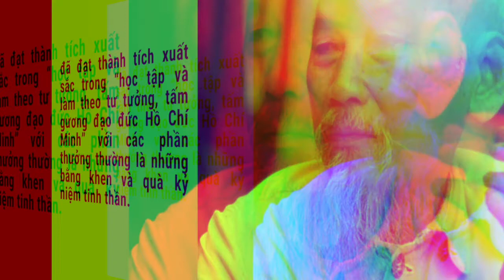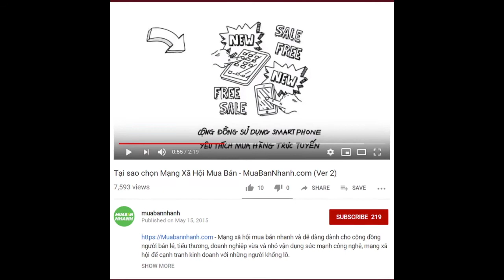Top 5 món quà kỷ niệm 19/5 ngày sinh Bác Hồ | MuaBanNhanh | Quà tặng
Đối tác tượng đồng - đĩa đồng in hình Bác Hồ trên MuaBanNhanh:
Công ty Cổ phần Đồ Đồng Mỹ Nghệ Việt Nam
Địa chỉ: 358/2 Cách Mạng Tháng Tám, phường 10, quận 3, TPHCM

Đối tác lịch vạn niên, tranh đèn, đồng hồ treo tường in hình Bác Hồ trên MuaBanNhanh:
Đại lý Đồng hồ Lịch Vạn Niên Cát Tường
Địa chỉ: 34/29A Đường Số 13, phường Bình Hưng Hòa A, Bình Tân, TPHCM
Điện thoại: 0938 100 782

Đối tác tranh giấy xoắn nghệ thuật Quilling trên MuaBanNhanh
Công ty TNHH Viet Art Quilling
Địa chỉ: 380/74 Phạm Văn Chiêu, P.9, Q. GV, Tp. HCM

Đối tác công ty in tranh, in hình theo yêu cầu tại TPHCM trên MuaBanNhanh:
Công ty TNHH In Kỹ Thuật Số
Địa chỉ: 365 Lê Quang Định, phường 5, quận Bình Thạnh, TPHCM

MuaBanNhanh xin được gợi ý bạn top 5 món quà kỷ niệm 19/5 ngày sinh Bác Hồ được nhiều người tìm mua. Top 5 quà tặng kỷ niệm gồm:
1/ Tượng đồng Bác Hồ 0:49
2/ Đĩa đồng in hình Bác Hồ 1:16
3/ Lịch vạn niên Bác Hồ 1:35
4/ Tranh Quilling Bác Hồ 1:57
5/ Tranh canvas Bác Hồ 2:21

Produced by: MbnReview - 19 May 2020